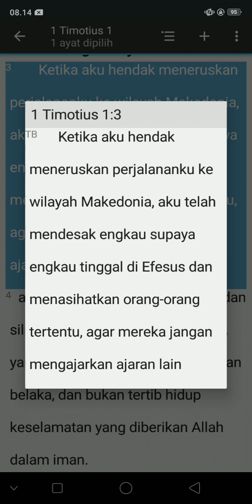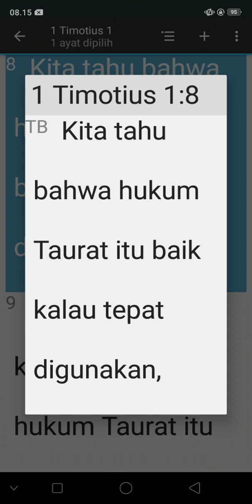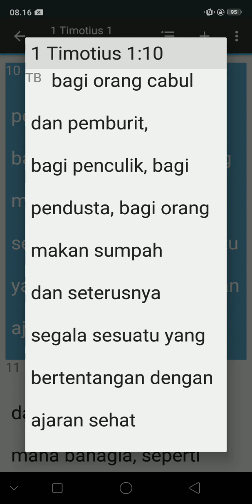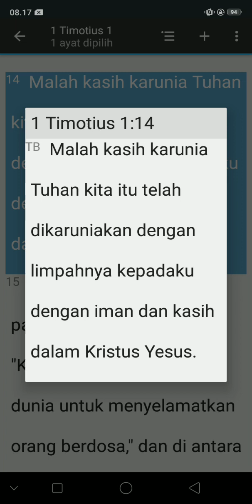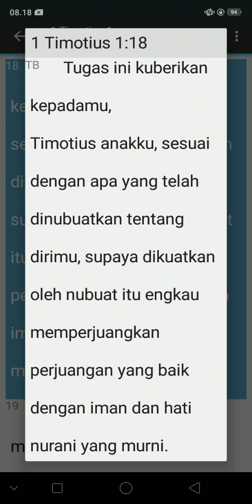KITAB SUCI 1 TIMOTIUS 1:1-20(TB)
PERJANJIAN BARU